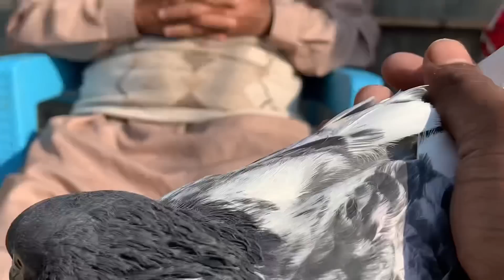Ustad Bao Irfan Baig